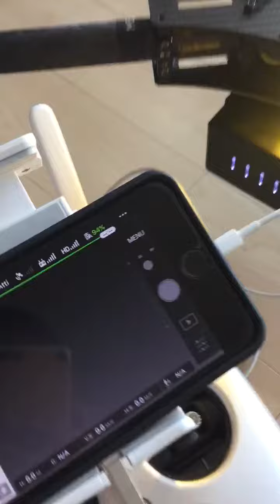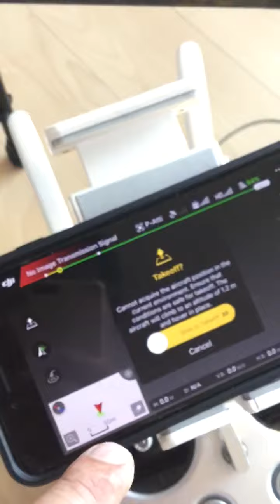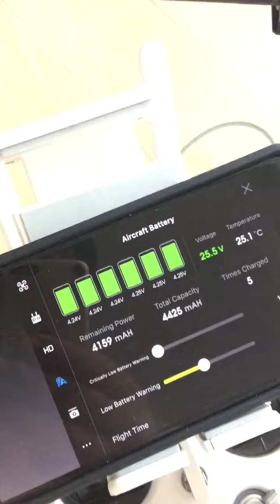M100 Yellow flashing HD